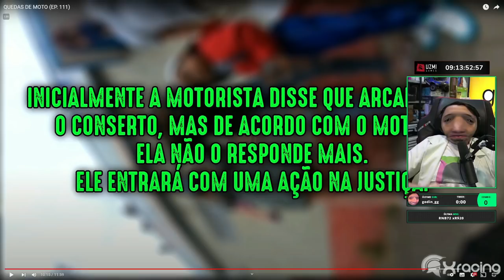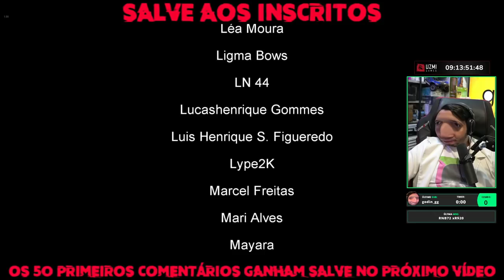JEFFINHO REAGINDO A QUEDAS DE MOTO (EP. 111) @XracingQuedas 🤣🤣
Créditos

                                            🔴🔴🔴🔴 IMPORTANTE 🔴🔴🔴🔴